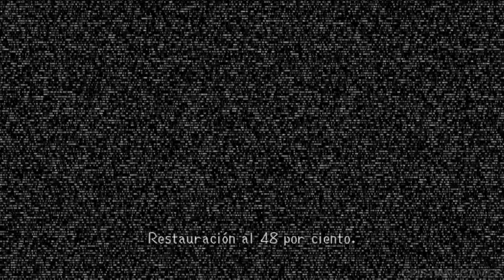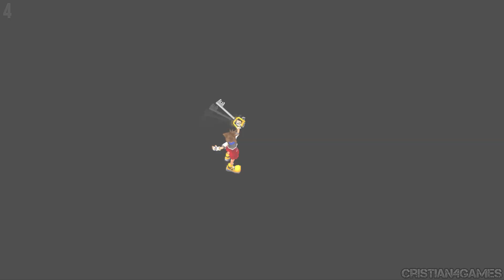KINGDOM HEARTS 2 Gameplay Español - Parte 2 / EL DESPERTAR DE SORA (1080p) 💙⚔️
Kingdom Hearts 2 Walkthrough Gameplay Español PS2 🎮

▶️ Walkthrough Guia Español ►►

▶️ Mas Videos Aqui

▶️ Sigue a Sora, Donald y Goofy en su búsqueda, tras los acontecimientos ocurridos en la primera entrega. La historia comienza en Twilight Town, una tranquila localidad situada entre el día y la noche. A Sora y sus amigos les acompañan también un amplio grupo de nuevos personajes, que incluyen al propio rey. Juntos tendrán que hacer frente a innumerables peligros en mundos conocidos, y por conocer.

El universo de Kingdom Hearts une los clásicos personajes y mundos de Disney con una original historia llena de nuevos personajes y ambientes renovados, creados por Square Enix.

Disponible en 🔽

Kingdom Hearts 2 PS2
Kingdom Hearts 2 PS3
Kingdom Hearts 2 PS4
Kingdom Hearts 2 XboxOne

Kingdom Hearts 2 Parte 1 Español
Kingdom Hearts 2 PS2 Parte 1 Español
Kingdom Hearts 2 Parte 1 Español Castellano
Kingdom Hearts 2 Parte 1 Español España

Kingdom Hearts 2 Gameplay Español
Kingdom Hearts 2 Gameplay Walkthrough No Commentary